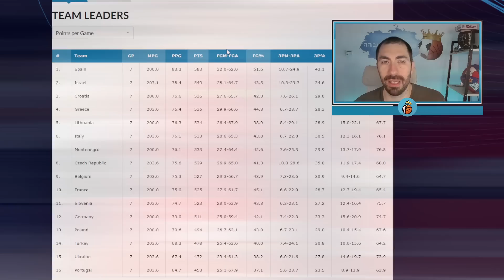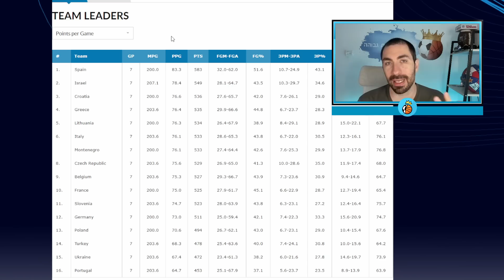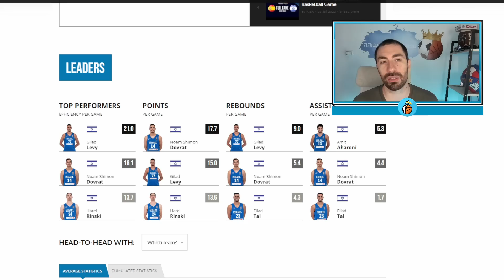נבחרת ישראל מסיימת במקום 4 באליפות אירופה לעתודה עם עוד קמפיין מוצלח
למי שמחפש ביגוד מקורי של האנביאיי באתר פאנטיקס ורוצה לפרגן לערוץ בנוסף, קנייה לאחר לחיצה על הלינק הזה תעזור לנו מאוד במידה ואתם מעוניינים לקנות

נבחרת ישראל בכדורסל עד גיל 20 מסיימת במקום 4 באליפות אירופה לאחר 2 זכיות רצופות.
הנבחרת בהובלתם של נועם דוברת, גלעד לוי, עמית אהרוני והראל רינסקי הצליחה לעשות הישג יפה וממשיכה לשמר את ההצלחה האדירה של נבחרת ישראל בכדורסל בשנים האחרונות במסגרת הבינלאומית.
נועם דוברת נבחר לחמישיית הטורניר